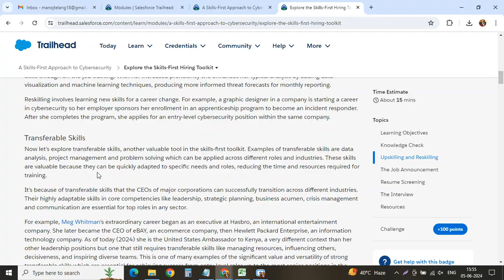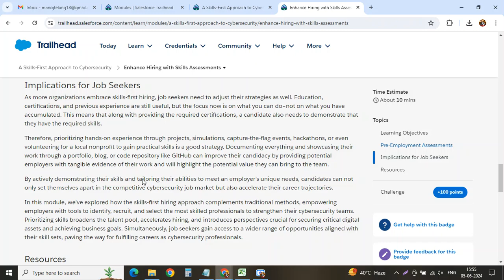A Skills-First Approach to Cybersecurity || Trailhead Salesforce #2024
Welcome to Manoj Tech Solution! In this video, we explore "A Skills-First Approach to Cybersecurity" as featured in the Salesforce Trailhead Quiz #2024. This comprehensive guide is designed to help you understand and master the key concepts and best practices of cybersecurity within the Salesforce ecosystem.

Join us as we break down the essential skills needed to secure your Salesforce environment, ensuring data protection and compliance. This video is perfect for anyone preparing for the Salesforce Trailhead Quiz or looking to enhance their cybersecurity knowledge.